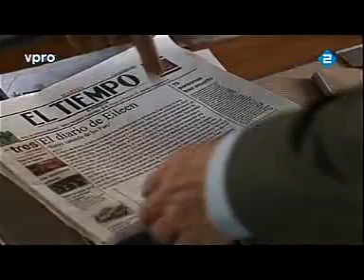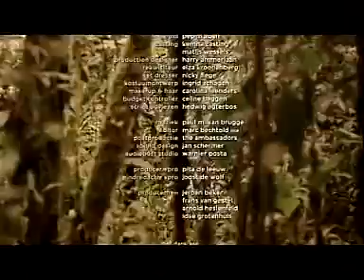What about Eileen?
...a Dutch FARC soldier.

This film is a possible reconstruction and set into false colors and lower resolution for to put you into a certain mood.
Spoken languages are: Dutch, English and Spanish.
With Dutch subtitles.

Tags ( Multilanguistic): Jungle, Colombia, Soldiers,combat, media, film, reconstruction, problema, Hollandaise, Holandesa, Command, commander, commandante, "El Tiempo", ambassade, "Buitenlandse Zaken", vpro, vital, information, FARC, Politiek, Ramon, Morantes, Bente,viva, revolution, Eileen, Egberts, armoede, ongelijkheid, corruption, Bogota, Drugs, Morte, Dutch, Holandes, Nederlands, Nederland, NL, press, pers,
TV, movie, video, poverty